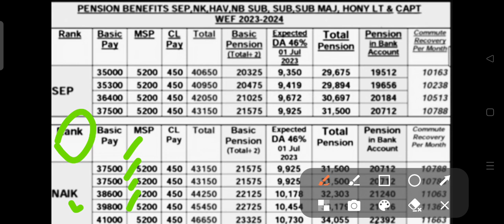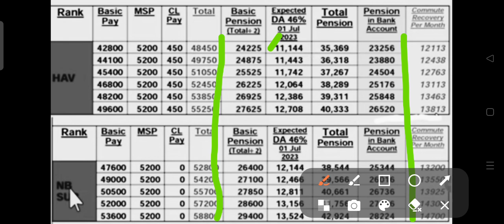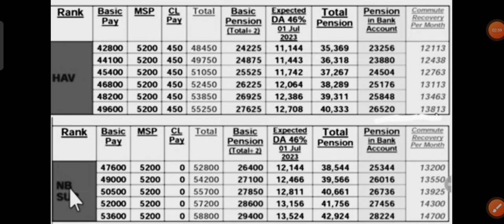46% DA के साथ अक्टूबर की पेंशन भुगतान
46% DA के साथ अक्टूबर की पेंशन भुगतान pension 7thpaycommission sainikwelfarelatestnews orop2 गुड न्यूज़ ,OROP-2 पर ARREAR का तोहफा DA/DR,(Good news) |OROP-2 ARREAR जारी
OROP2 REVISED PENION BASIC TABLE JCOS & ORS H CAPT तक फुल चार्ट
Equal MSP 10800 | JCOs and ORs pension revised table

Save on medical expenses like me! Sign up on 1mg app with my code AVYFAD47 and get 25 Neucoins.

orop 2,
msp latest news for defence,
sparsh,

arrear,pension,roop,orop,property,orop2,old pension scheme,allowance,subedar,sainik samachar
OROP 2
OROP-2
OROP EX-SERVICEMAN
OROP PENSION
OROP NEW NEWS
OROP1
OROP3
PCDA
PCDA ALLAHABAD
PCDA NEWS
PCDA OFFICE
PCDA SPARSH,
arrear,
suberdar,
jantar mantar ,
allowance ,
pension,
government,
retirement,

सीमा सचिन
SPARSH
PCDA PENSION
PCDA PENSION ALLAHABAD PPO STATUS
PPO STATUS
PCDAO
PCDA ALLAHABAD PPO DOWNLOAD
sainik samachar
sainik welfare YouTube channel
orop table
pension portal
PCDA
OROP ARREAR PAYMENT SCHEDULE
DGR JOB
ONE RANK ONE PENSION
AGNIVEER
AGNIPATH SCHEME
ARMY NEWS
FAUJINEWS
Defence news